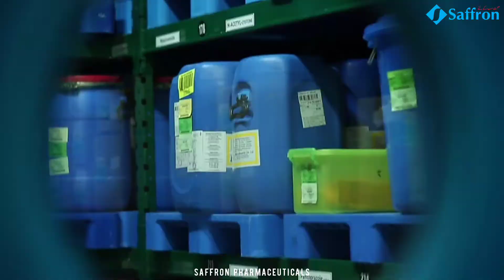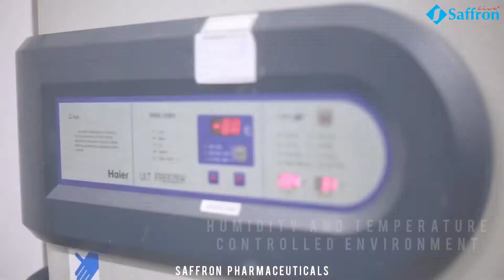Saffron Pharmaceuticals Main Plant